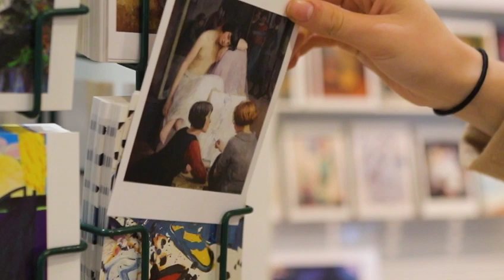City Art Centre reopens with City Art Centre at 40 & Bright Shadows: Scottish Art in the 1920s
Edinburgh’s City Art Centre has reopened its doors to the public with a full range of new safety measures in place to ensure the safety of visitors and staff. The gallery is now open with two new exhibitions, City Art Centre at 40: Highlights from the City’s Art Collection marking the City Art Centre’s 40th anniversary which runs until 18th October and Bright Shadows: Scottish Art in the 1920s, which runs until 6th June next year.

Both exhibitions are free to attend but tickets must be pre-booked in advance